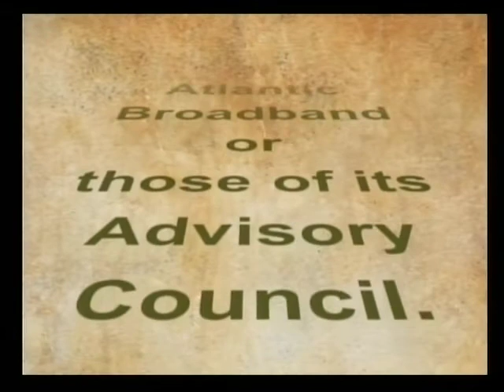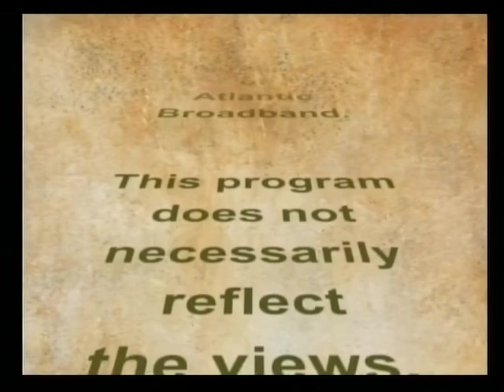Frankie Justin Lamprey-12-2019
CT grown country singer songwriter returns to "Gramma's Attic" to share more of his music and discuss where it has taken him so far, remembering his beginnings, and what he attributes his success to.